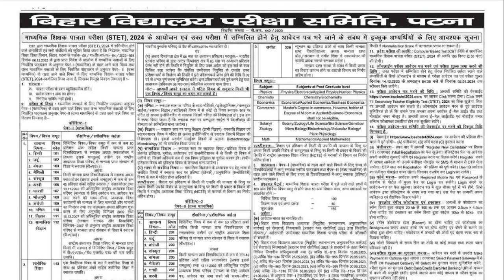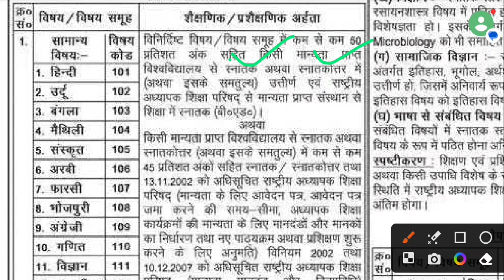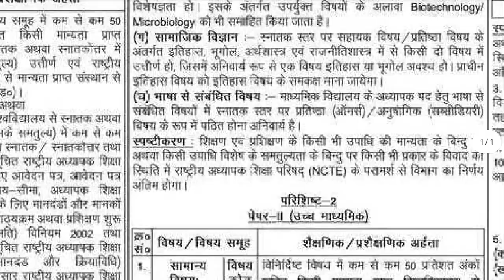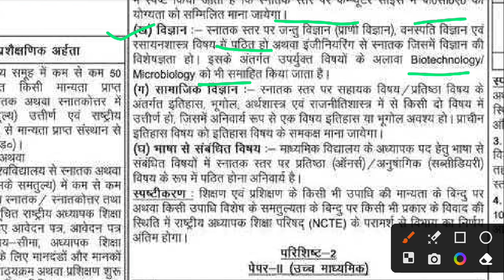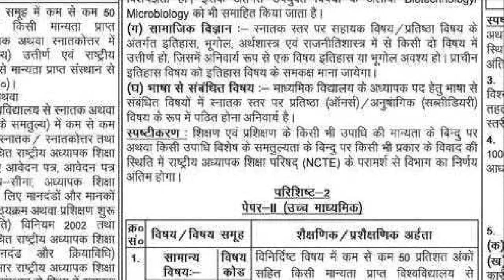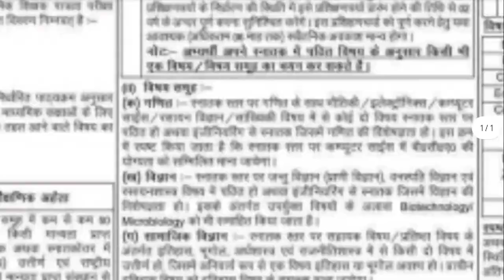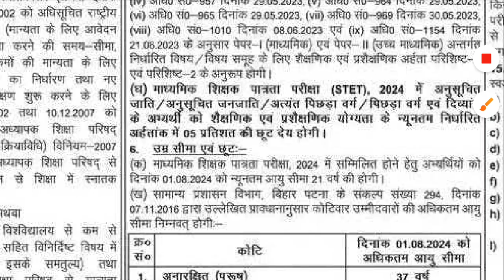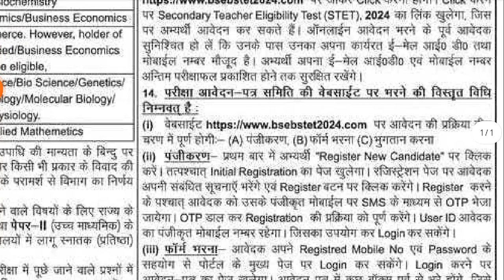Bihar STET 2024 NOTIFICATION LATEST NEWS 🔥 BSEB TGT PGT ELIGIBILITY, EXAM PATTERN & APPLY ONLINE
Aaj Ka Topic:- BIHAR STET 2024 NOTIFICATION LATEST NEWS 🔥 BSEB TGT PGT ELIGIBILITY, EXAM PATTERN & APPLY ONLINE